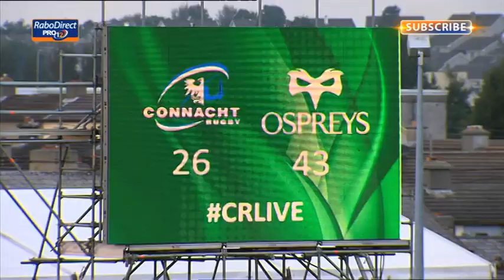Connacht v Ospreys Full Match Report 28th Sept 2013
Full Match report on the Connacht v Ospreys rugby game in the RaboDirect PRO12 on Saturday 29th September 2013 at the Sportsground, Galway.

Connacht Rugby

15.   Gavin Duffy

14.   Danie Poolman

13.   Robbie Henshaw

12.   Eoin Griffin

11.   Matt Healy

10.   Craig Ronaldson

 9.    Kieran Marmion

 1.    Brett Wilkinson

 2.    Sean Henry

 3.    Nathan White

 4.    Michael Swift

 5.    Craig Clarke

 6.    Andrew Browne

 7.    Jake Heenan

 8.    John Muldoon

Replacements

16.   James Rael

17.   Rodney Ah You

18.   Ronan Loughney

19.   Aly Muldowney

20.   George Naoupu

21.   Paul O'Donohoe

22.   Dan Parks

23.   Fionn Carr

Ospreys

15.   Richard Fussell

14.   Jeff Hassler

13.   Ben John

12.   Jonathan Spratt

11.   Eli Walker

10.   Dan Biggar

 9.    Tito Tebaldi

 1.    Duncan Jones

 2.    Scott Baldwin

 3.    Adam Jones

 4.    Alun-Wyn Jones

 5.    Ian Evans

 6.    James King

 7.    Justin Tipuric

 8.    Morgan Allen

Replacements

16.   Richard Hibbard

17.   Ryan Bevington

18.   Aaron Jarvis

19.   Tyler Ardron

20.   Joe Bearman

21.   Tom Habberfield

22.   Matthew Morgan

23.   Andrew Bishop